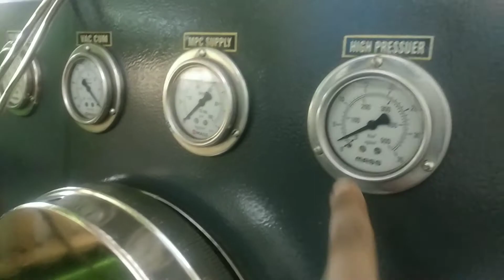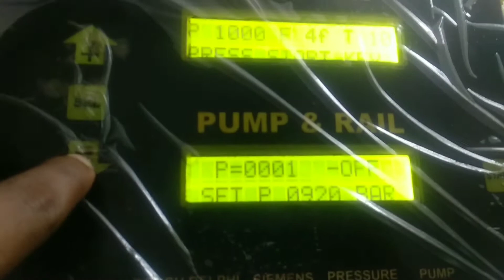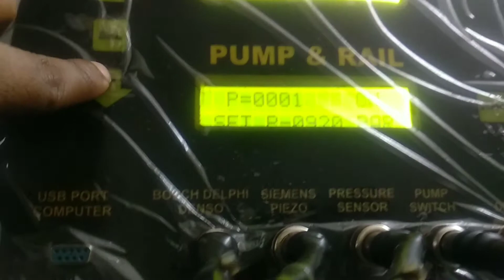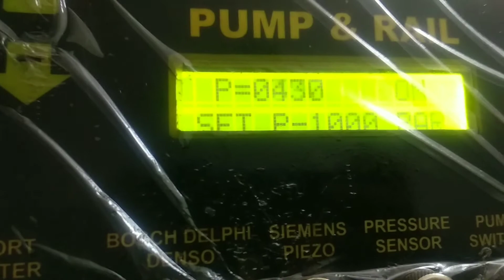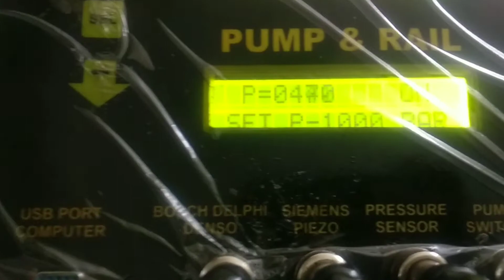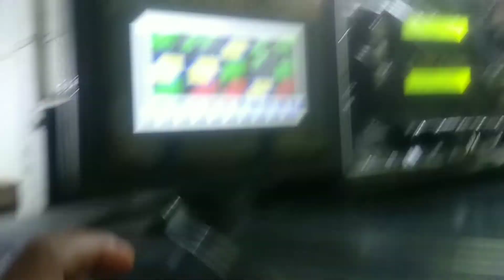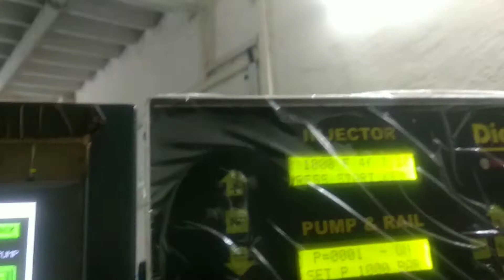CP4.1 PUMP TESTING |AUDI Q3 535|fault codes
hello friends aaj hum aapke liye lekar aaye hai new video CP4 High pressure pump ko kaise reading set Karey.
yea pump hai 535 number ka Audi Q3/A4 /Laura me aata hai jitne bhi 2.0 liter ka engine hai usme 535/508 number ka pump aata hai.

video editing:-Make it easy to edit videos and photos on your phone.